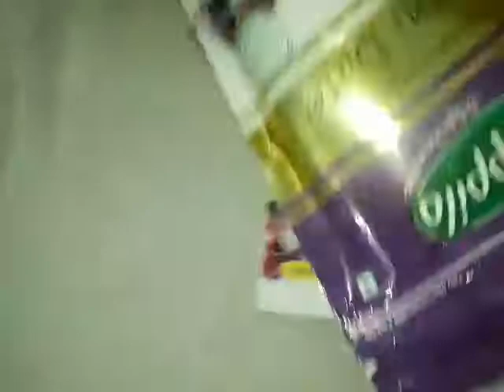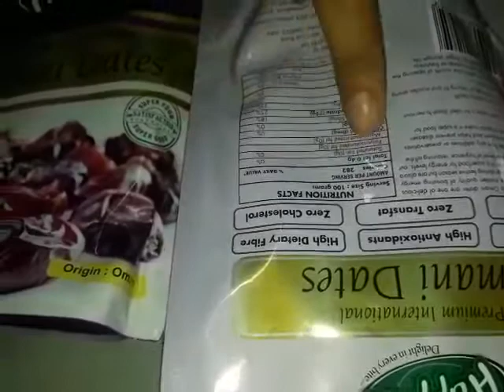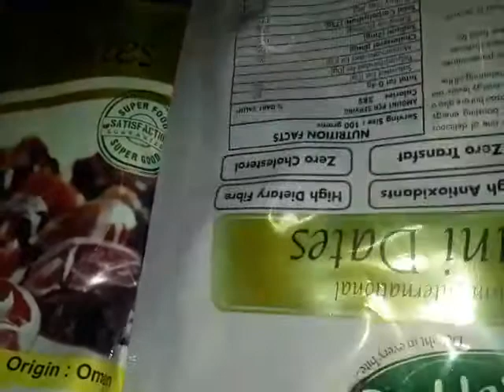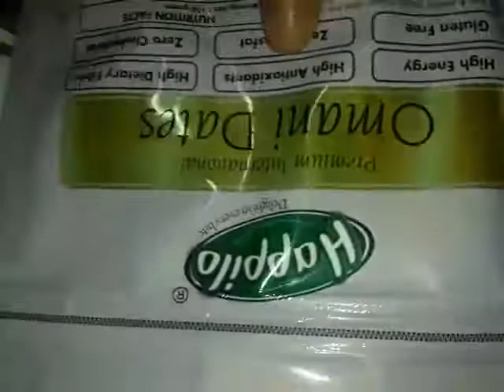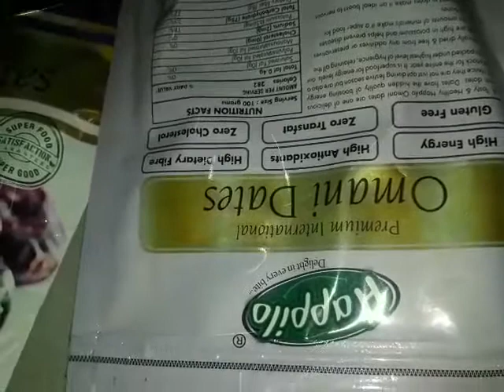Happilo Premium International Omani Date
Dates are a good source of various vitamins and minerals. It is a good source of energy, sugar and fiber. Essential minerals such as calcium, iron, phosphorus, sodium, potassium, magnesium and zinc are found in dates. It also contains vitamins such as thiamin, riboflavin, niacin, folate, vitamin A and vitamin K